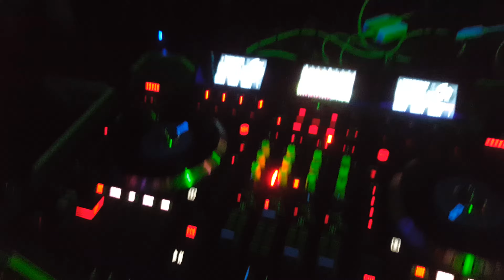Sweet Caroline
Eat Shit Pitt